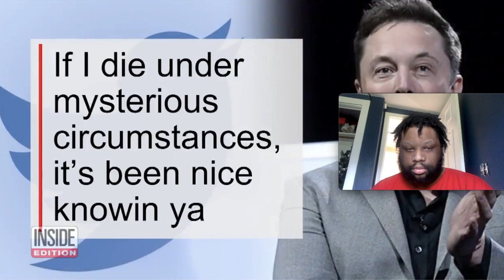IS ELON MUSK ON PUTIN'S HIT LIST? Elon sends help to Ukraine!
what would you like to see on the channel?
. 25% ⭐ teen driven topics 30% 308/1K
@davonta' williams make sure you stay by the people you love and care for.